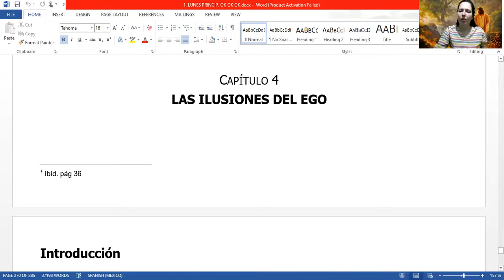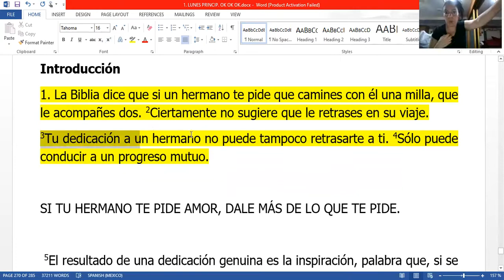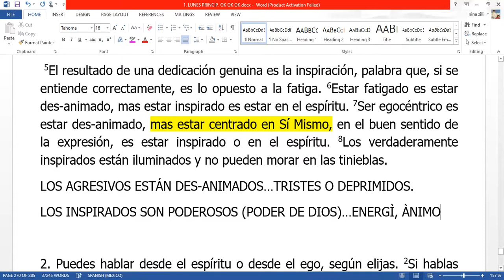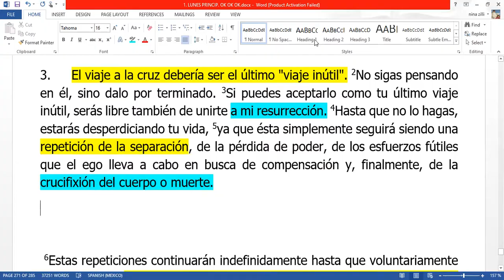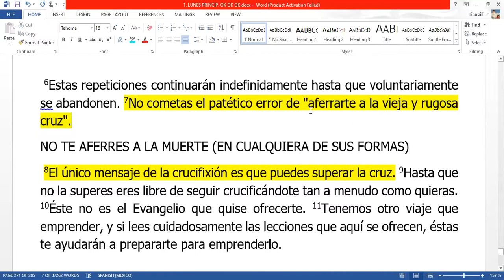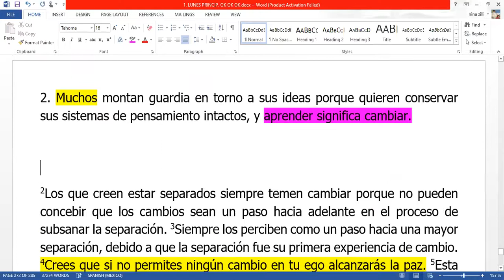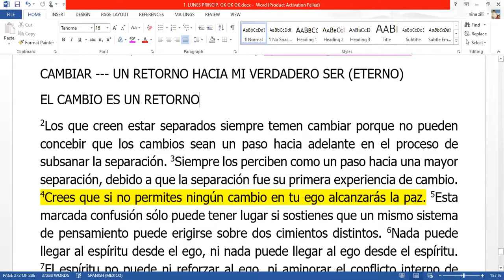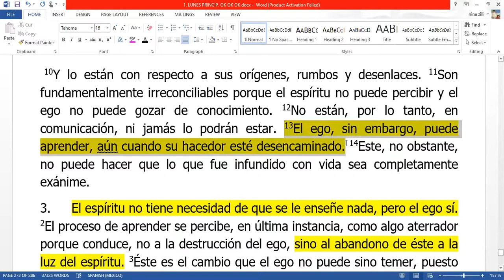LUNES ENSEÑANZA-APRENDIZAJE CORRECTOS PARTE 1